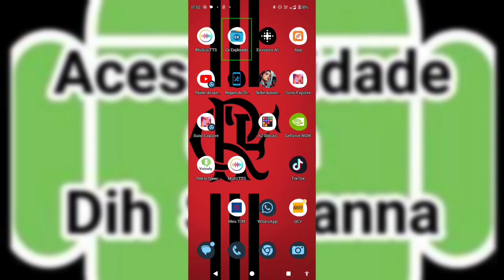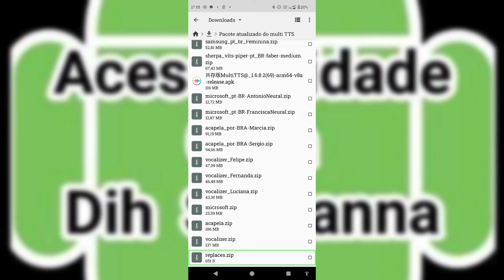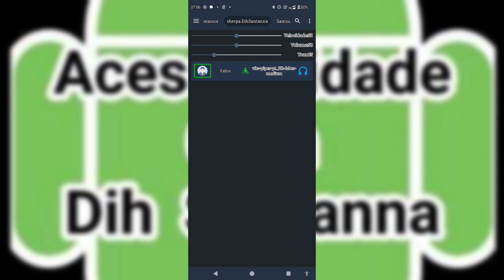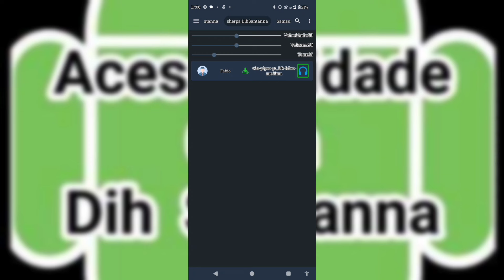"Descubra o Pacote de Vozes Exclusivas para o MultiTTS! 🎤✨"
Olá, pessoal! 👋 Neste vídeo, vou mostrar como você pode revolucionar sua experiência com o aplicativo Multi@TTS, utilizando um pacote exclusivo com 10 vozes incríveis! Vou disponibilizar para vocês:

🎤 **Pacote Completo:** Todas as vozes juntas
🔊 **Vozes Individuais:** Escolha as que mais gosta
💥 **Combo:** Um mix perfeito para você!

E não é só isso! Também estarei compartilhando um dicionário para garantir que o Multi@TTS pronuncie as horas corretamente. Não deixem de conferir!

📥 **Importação de Arquivos:** Ensinar passo a passo como importar os arquivos, tanto pelo WhatsApp quanto pelo gerenciador de arquivos. Link para o tutorial: [Como importar arquivos]

🌐 Se você deseja aprofundar seus conhecimentos em acessibilidade, confira os nossos canais parceiros que oferecem conteúdos incríveis:

💼 **Serviços Profissionais de Locução:** Se você precisa de locução para vinhetas, propagandas e muito mais, entre em contato com o Daniel Locuções!

Vamos juntos construir um mundo mais acessível! 👍💻